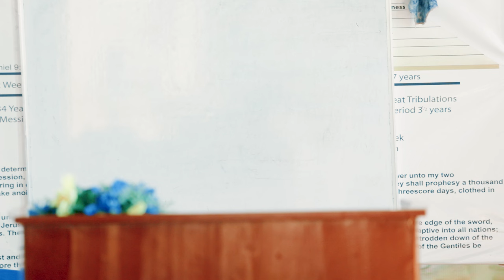Onjeni Muone | Mwanza Meetings 🇹🇿